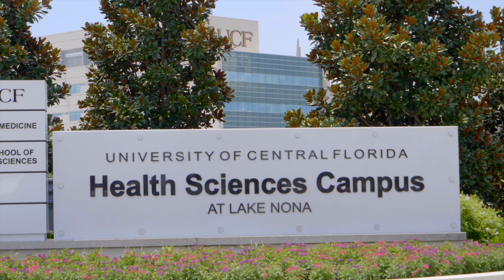2630 Zuni Road, St. Cloud, FL 34771 | Nona Lifestyle